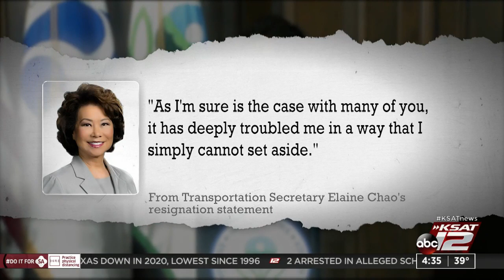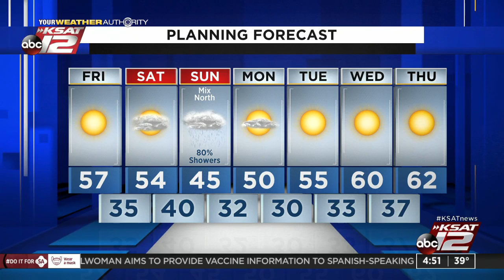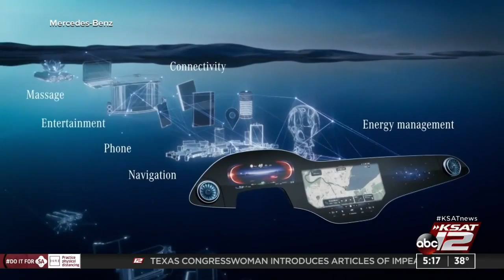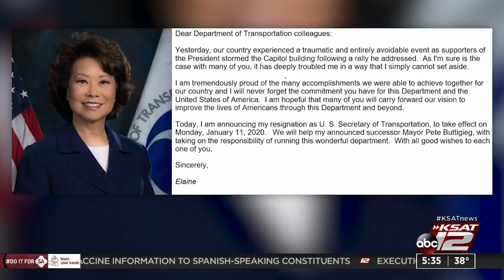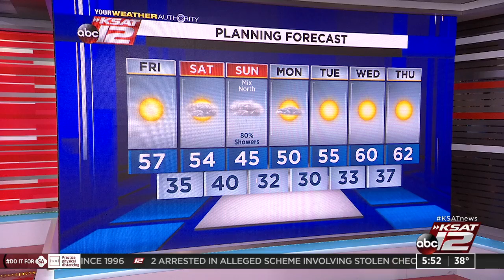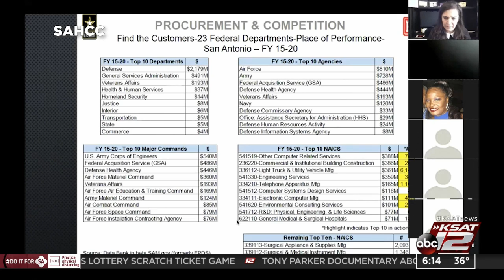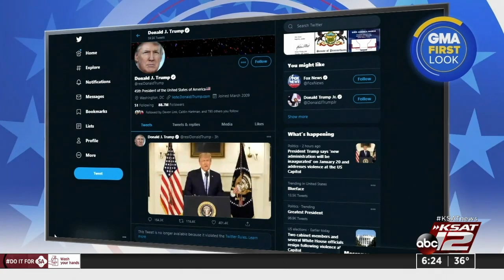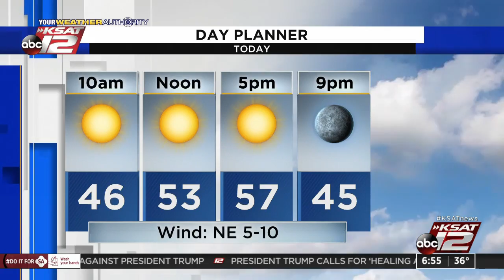Good Morning San Antonio : Jan 08, 2021